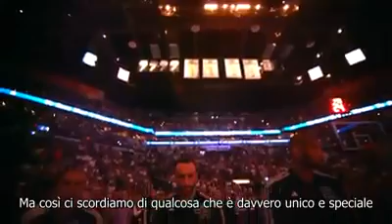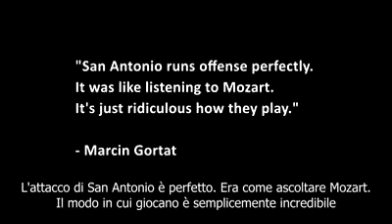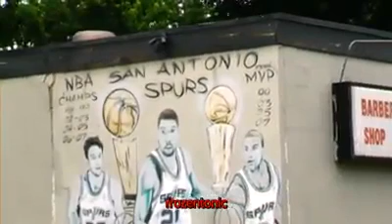San Antonio Spurs Tribute - "The Beautiful Game"(SUB ITA)